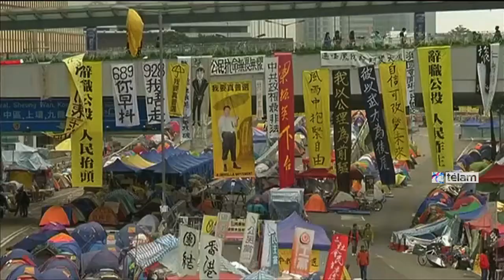Manifestantes de Hong Kong, divididos entre abandonar las protestas o redoblar la apuesta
"Por el bien y la seguridad de los concentrados, mientras nos preparamos para rendirnos, nosotros tres instamos a los estudiantes a retirarse, recuperarse y acumular fuerzas", dijo hoy Benny Tai Yiu-ting, una de las tres cabezas al frente del movimiento.

"No sabemos qué va a pasar después de que nos entreguemos, si seremos detenidos o puestos en libertad, pero estamos preparados para las consecuencias", dijo Tai, quien junto al reverendo Chu Yiu-ming y a Chan Kin-man anunció que mañana a la tarde se pondrán a disposición de las autoridades, informó la agencia de noticias EFE.

Los tres se mostraron dispuestos a afrontar las consecuencias legales por haber puesto en marcha la campaña de desobediencia civil hace algo más de dos meses.

La protesta comenzó con el objetivo de reclamar a las autoridades chinas elecciones realmente libres en 2017, en lugar de la reciente reforma que permite el voto directo pero sólo entre dos o tres candidatos seleccionados previamente por un comité de Beijing.

El llamado a retiro de los líderes de Occupy Central supone una ruptura con la Federación de Estudiantes y con Scholarism, cuyo máximo referente, Joshua Wong, inició una huelga de hambre indefinida tras los violentos enfrentamientos de ayer en los que unas 50 personas fueron detenidas y 40 resultaron heridas.

Wong, de 18 años, anunció anoche que él y dos miembros de la agrupación llevarían a cabo la huelga hasta que el Jefe de Gobierno local, Leung Chun-ying, decida retomar el diálogo sobre la reforma electoral para Hong Kong.

"Estamos decepcionados por la indiferencia del Gobierno ante las demandas de la gente de Hong Kong a favor del sufragio
universal, y entristecidos por el uso excesivo de la violencia llevado a cabo por la policía", señala Wong en un comunicado.

La última contienda, que duró toda la noche, provocó además que parte del terreno ocupado por los manifestantes en el distrito de Admiralty, próximo a las oficinas gubernamentales y el centro de las históricas manifestaciones, fuera recuperado por la policía.

La huelga de hambre parece ser un último intento de Scholarism por recuperar fuerzas luego de que miles de manifestantes se fueron retirando de las protestas por la mano dura de la policía y los reveses judiciales.

El último revés llegó ayer a través de un dictamen judicial que avala la demanda de una empresa de transporte público afectada por el corte de rutas para que se desaloje buena parte del área ocupada en Admiralty.

Dos acciones judiciales de este tipo obligaron en los últimos días a que los manifestantes abandonaran una parte del área de protestas en Admiralty y acabara con el campamento del barrio obrero de Mong Kok dos meses después de su puesta en marcha.

Por otro lado, China rechazó hoy la interferencia de Londres en sus asuntos internos, después de que el primer ministro británico, David Cameron, considerara que Beijing se equivoca al no permitir que diputados de su país visiten la ex colonia.

"Nos oponemos firmemente a cualquier interferencia extranjera en nuestros asuntos (...) Si cualquiera en el Reino Unido insiste en hacerlo, es (una actitud) injustificable y sin sentido. El resultado será contraproducente", afirmó Hua Chunying, vocera de la cancillería china al ser consultada por los dichos de Cameron.

Miembros de la Comisión de Asuntos Exteriores de la Cámara de los Comunes tenían previsto desplazarse a Hong Kong en la tercera semana de diciembre, coincidiendo con las mayores protestas pro democráticas que se viven en Hong Kong desde fines de los 80.

No obstante, las autoridades chinas informaron a esta delegación que no permitirán su entrada a la ex colonia británica.

Hua recordó hoy al Reino Unido que Hong Kong ya no le pertenece y defendió que los asuntos exteriores de la región son gestionados por el gobierno central en Beijing. "El Gobierno chino decidirá quién cruza la frontera de China", sentenció.